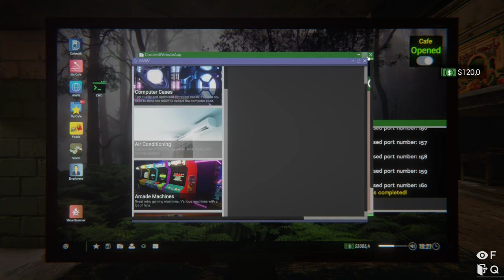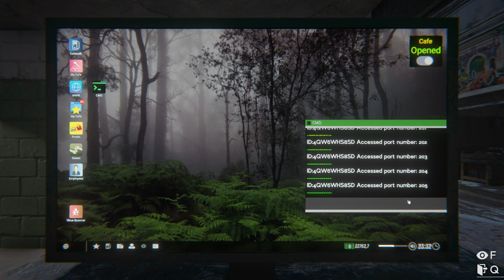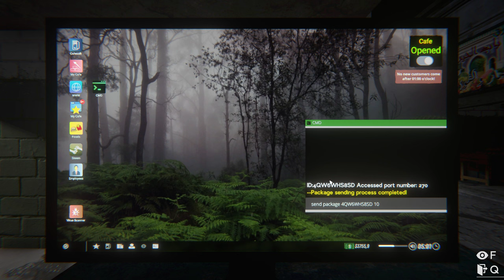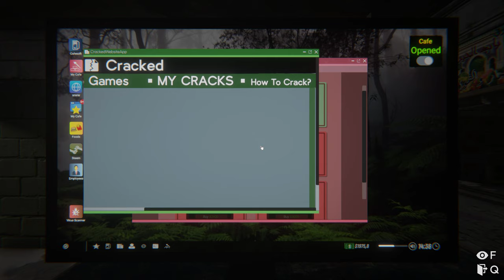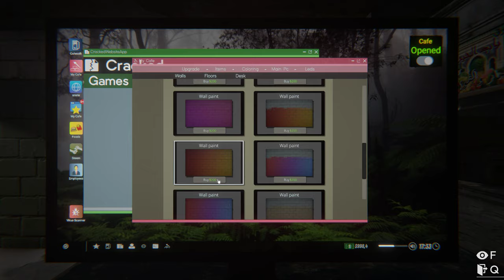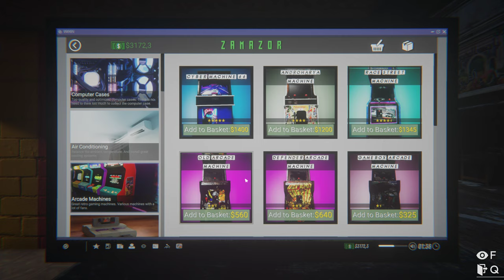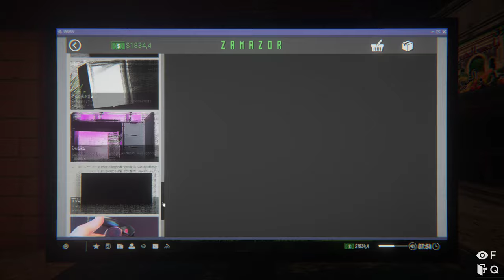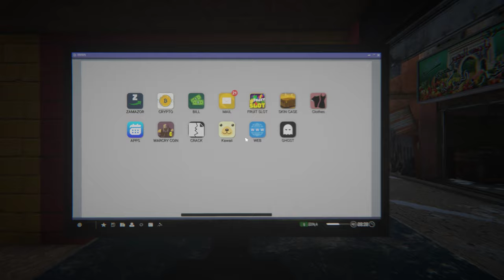Internet Cafe Simulator 2 (HOBO) Part 7 - Running Away From Police Cause I Got Contrabands!